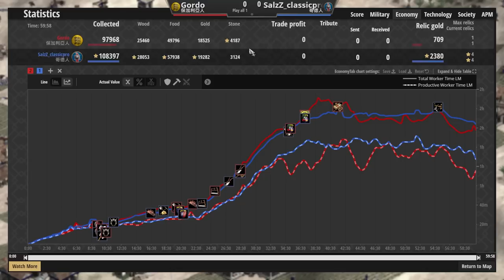【世紀帝國2決定版】總軍力上千的步兵大戰！坦克步兵對決量產型步兵！│保加利亞vs哥德【2500+】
精彩步兵大戰不容錯過！激烈攻防戰只有一方將突破步兵方陣！